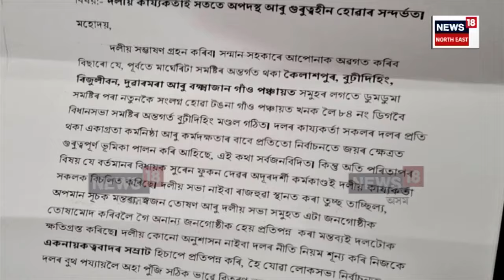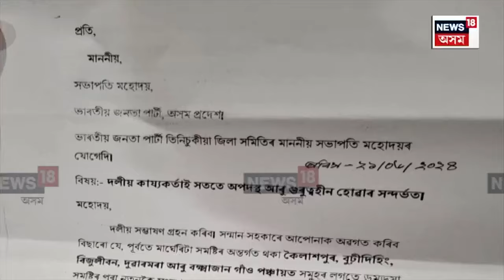Tinsukia BJP | তিনিচুকীয়া বিজেপিত দলীয় বিদ্ৰোহ। N18V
Tinsukia BJP | ডিগবৈ বিধান সভা সমষ্টিৰ অন্তৰ্গত বিজেপিৰ বুঢ়ীদিহিং মণ্ডলৰ প্ৰায় ৩০ গৰাকী